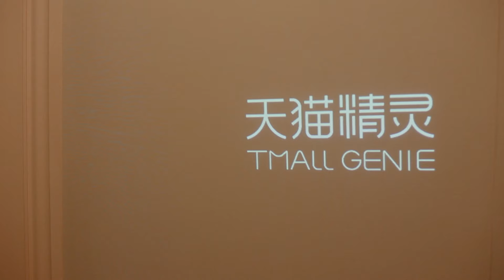春日治癒vlog ｜釀青梅 插花 種菜 ｜草莓戚風 整理收納 ｜學習 春日早餐【一下子就醒了】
好久不見~ 跟我一起度過美好的一天吧！
10件小事：
插花
種菜
釀青梅酒
看《四月物語》
學習新技能
溫習新技能
整理/收納
收到等待已久的東西
慢悠悠給自己做頓“春日早餐”
和應季草莓再相處一會兒
我愛春天。

感謝你們陪我記錄生活，希望以後也可以共度美好。